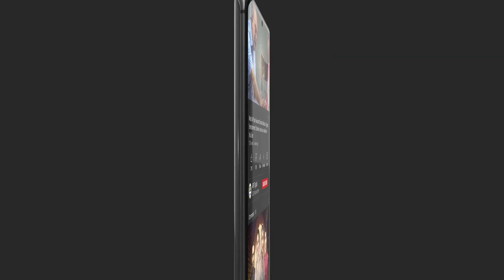Mann Aangan Episode 28 | Best Scene 01 | ARY Digital Drama